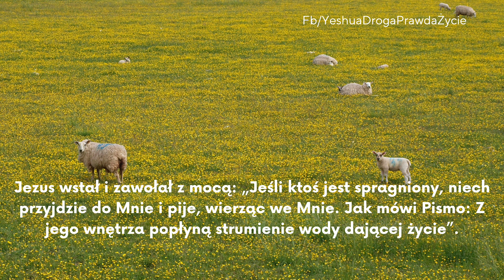Pożółkłe pastwiska - obrazem braku napełniania się Duchem Bożym